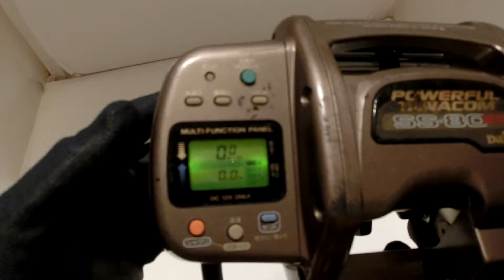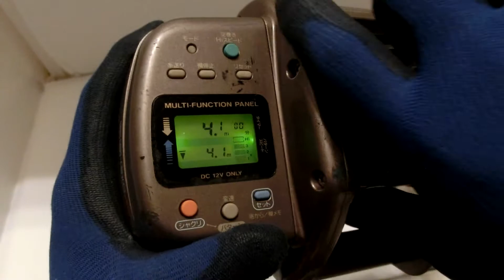Daiwa Powerful Tanacom SS-80 SOKKOU Auto Jigging Electric reel Very good !!